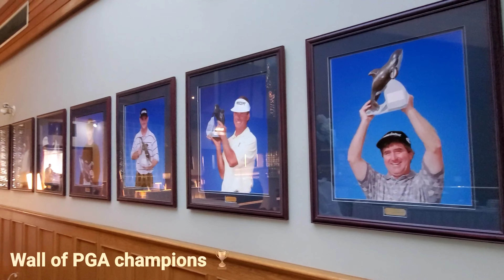Exploring Northview Golf & Country Club in Surrey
(Episode 14) Northview Golf & Country Club is located in Surrey was designed by world-renowned golf course architect and PGA legend, Arnold Palmer. Northview actually consists of two 18-hole courses, "The Ridge" and "The Canal". From 1996 to 2002, the PGA held its tournaments there called "The Greater Vancouver Open" and the "Air Canada Championships".  Northview Golf & Country Club is open to the public throughout the year.